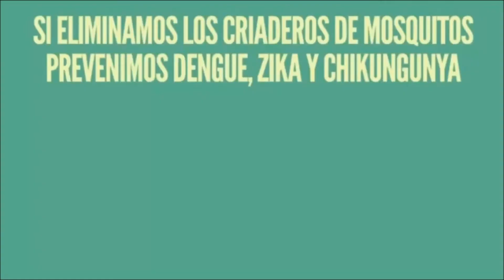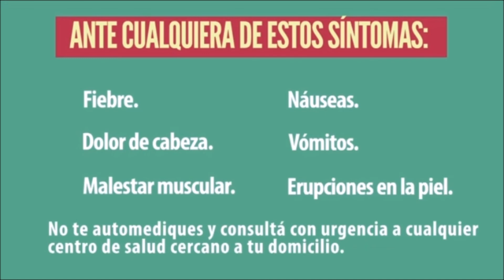El Radar del Sur. Alacranes: La especie hallada no es peligrosa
Los alacranes descubiertos en un descampado en el barrio Pista de Trote no pertenecen a una especie peligrosa para la comunidad. Se trata del tipo Bothriurus bonariensis, que como su nombre lo indica es autóctono de la provincia, y “si bien puede picar cuando uno agrede o toma contacto, no genera trastornos importantes en cuanto a lo que es la salud de la persona damnificada”.
Así lo detalló el director general de Medicina Preventiva -Gabriel Nauda-, quien agregó que la zona no enfrenta la aparición de ninguna invasión o plaga de estos arácnidos, sino que son propios de la zona rural lindera al barrio y de la época del año.
“Los vecinos deben tener en cuenta que la picadura de estas especies autóctonas no ponen en riesgo la vida de las personas, pero si generan reacciones de tipo local como dolor, inflamación, enrojecimiento y aumento de la temperatura en la zona afectada, y los síntomas son similares al que producen las avispas”, relató.
Respecto a la intervención en el lugar, el funcionario detalló que se tomó contacto con los vecinos de Pista de Trote a través del área de zoonosis municipal, quienes inspeccionaron el lugar y tomaron las medidas necesarias para llevar tranquilidad a los vecinos. En tanto, informó que no se reportaron consultas por picaduras de alacranes.
Cabe destacar que personal idóneo del Museo de La Plata determinó que la especie hallada en el distrito no es peligrosa. “Una de sus características suelen ser que son arácnidos de la tierra y aparecen luego de la remoción de la misma o también cuando uno hace trabajo de jardinería en el domicilio, ya que tienen cuevas subterráneas”, explicó.
Prevención
Se sabe que los alacranes se alimentan principalmente de cucarachas, con lo cual es fundamental mantener desmalezados los patios, así como reforzar la limpieza en el interior de los domicilios, evitando la acumulación de basura.
“Hay que mantener nuestros espacios limpios dentro y fuera de las viviendas, erradicando los micro-basurales que son también los que favorecen su propagación”, agregó la Secretaria de Ambiente y Desarrollo Sustentable, Beatriz Domingorena, quien solicitó la colaboración de los vecinos ante esta situación.
“Pedimos también, más allá de las responsabilidades que tiene el estado poder realizar un esfuerzo conjunto para evitar estas situaciones”, puntualizó.
Medidas de prevención
-Erradicar cucarachas del domicilio, ya que son su fuente principal de alimentación.
-Utilizar guantes o medidas de protección, ante actividades de jardinería, o cuando se remueve tierra.
-Utilizar siempre calzado en zonas de pastizales o jardines.
-Ante el antecedente de haber visualizado algún espécimen, evitar su ingreso al domicilio.
-Revisar el calzado antes de ponérselo.
-Evitar jugar; intentar atraparlo o agredirlo.
-Este arácnido, es sensible a los insecticidas domésticos (Tipo cucarachicidas).
-En caso de padecer una picadura por este insecto se recomienda hielo local y consulta médica.